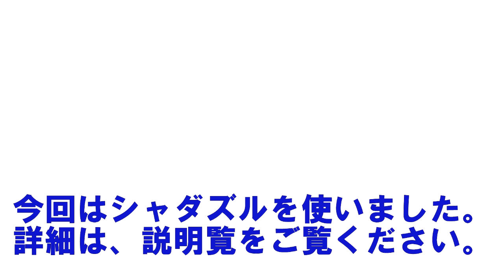万能クリーナー「シャダズル」で浴槽（バスタブ）黒ずみや水垢を落としてみた！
ショップジャパンの「シャダズル」の詳細はこちらで紹介しています。

シャダズルは、フランスで３０年以上愛用され、“ECOCERT”（EUのオーガニックオーガナイゼーション）の認定も受けている信頼あるクリーナーです。